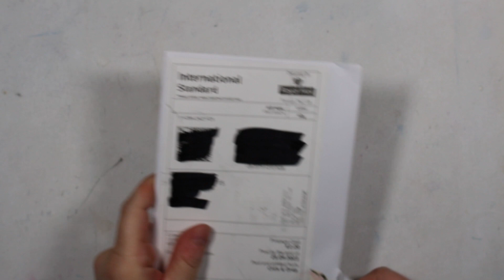Artswap nach England (malen mit Poster Paint Sticks, Søstrene Grene)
ich hab mich so sehr gefreut, als ich letztens Post aus England bekommen habe, warum? Das seht ihr im Video

Alle Materialien selbst gekauft, keine Werbung